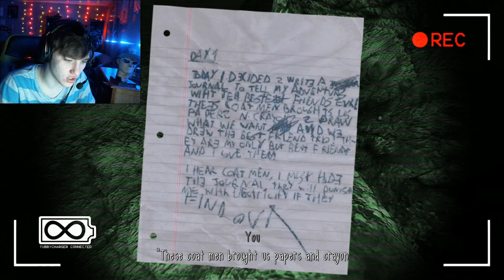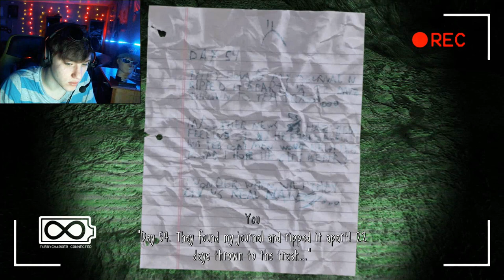OUTLAST MEETS TELETUBBIES!!! | Slendytubbies lll #3